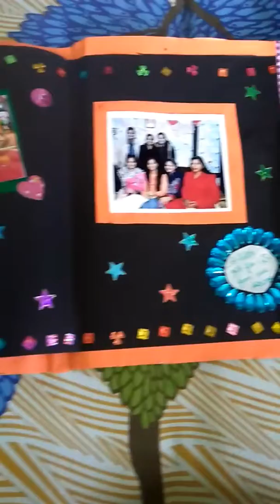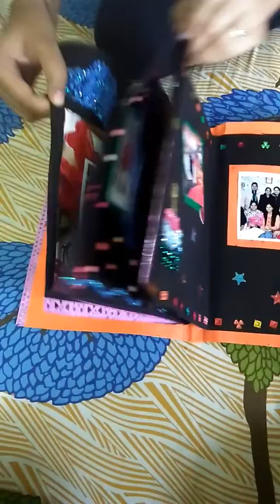Scrap file to gift on anniversary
Homemade card for anniversary